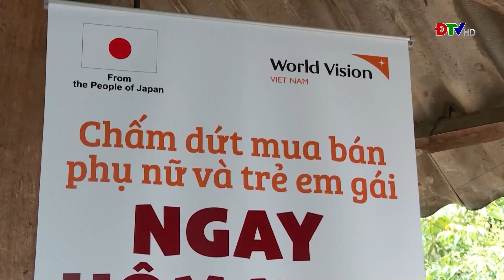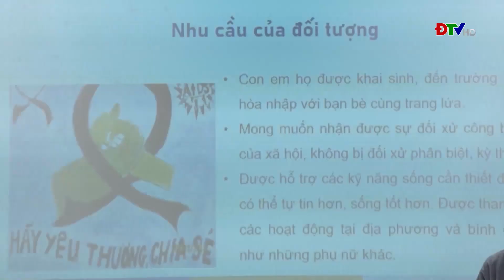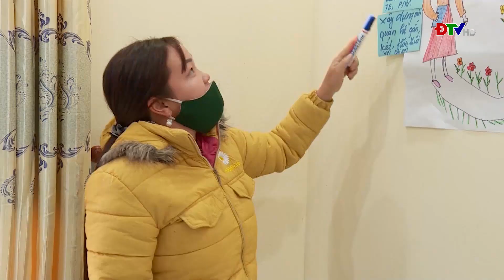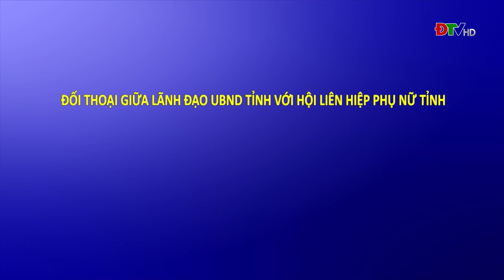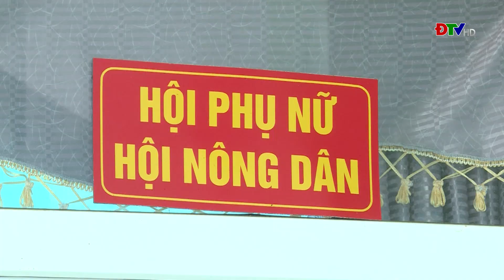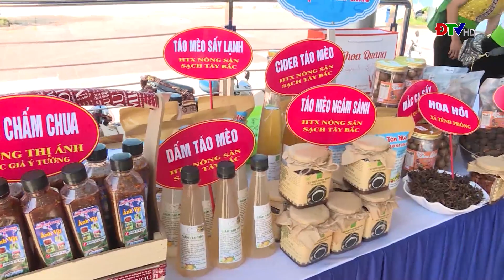ĐIỆN BIÊN - Phụ nữ Điện Biên (Ngày 13-11-2022)